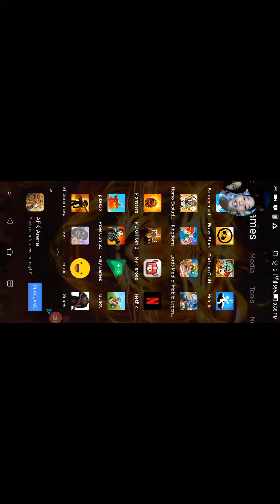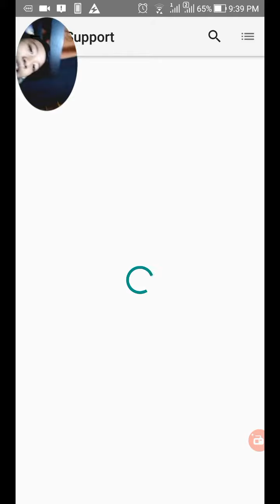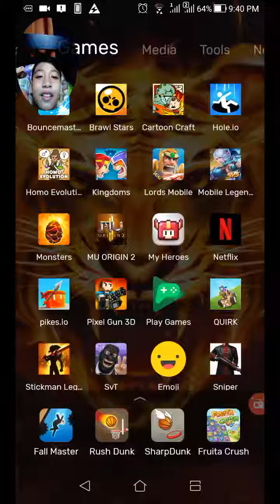Mobile Legends BangBang|Axel Playsz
Haha my sis is so silly